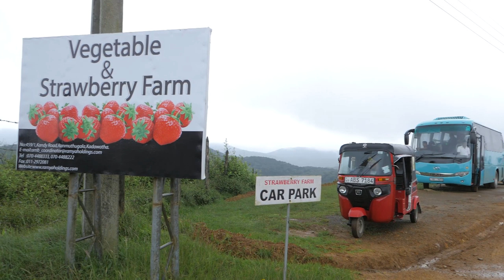Sri Lanka Tuktuk Tournament Day 7.5 | The Reason I Love Sri Lanka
The start of Day 7 turned out horrible but the next half of the day really made up for it from the pure beauty Sri Lanka had to offer and the amazing local experiences.